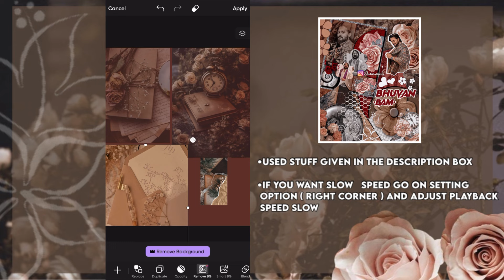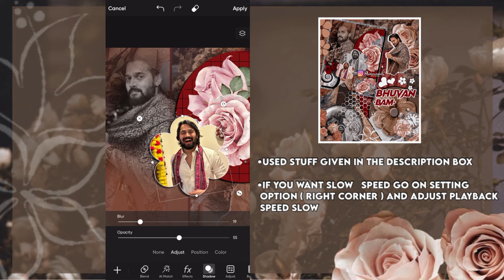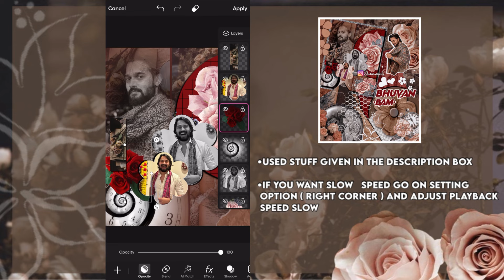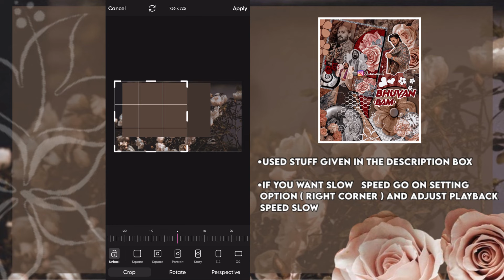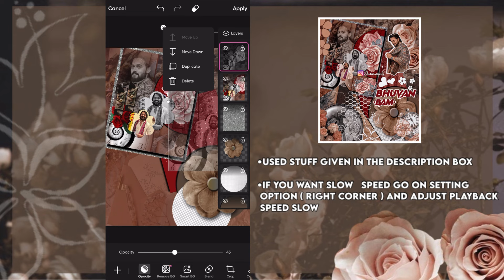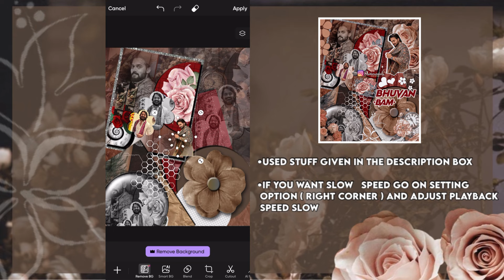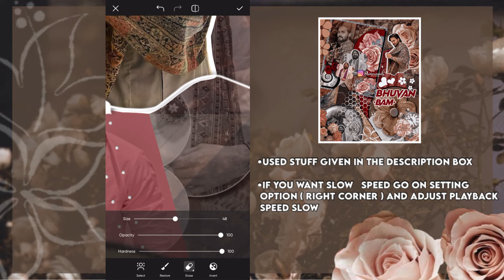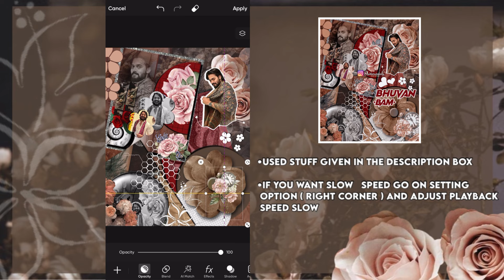PICSART AESTHETIC EDITING TUTORIAL FOR FANPAGES || Hiti’s creation